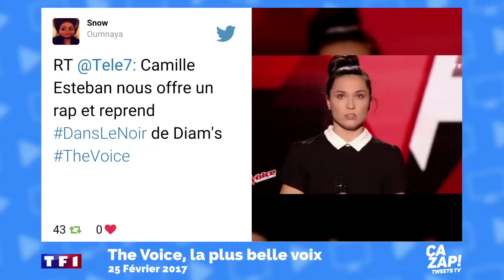The Voice 6 : Camille Estaban cartonne chez les internautes !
Replay : découvrez le zapping consacré à The Voice 6 sur TF1 ! La prestation de Camille Esteban a été plébiscitée par les internautes.

Samedi soir sur TF1, The Voice faisait son retour avec le deuxième épisode de sa Saison 6 ! Dans le deuxième opus des auditions à l'aveugle, la jeune Camille Estaban a réalisé une performance incroyable en reprenant du Diam's !

Ce qui a enflammé les internautes sur Twitter ! Vous avez été très nombreux à réagir et à féliciter la jeune femme de 18 ans, devenue en quelques minutes l'une des chouchous du public ! On suivra bien entendu, son parcours de très près tout comme celui de Vincent Vinel !